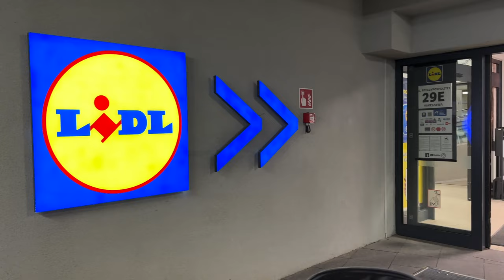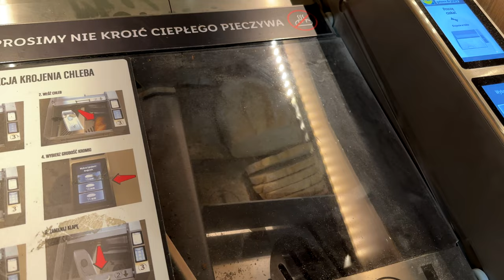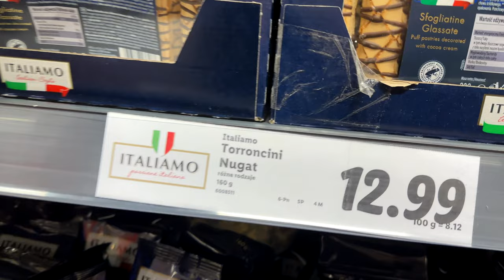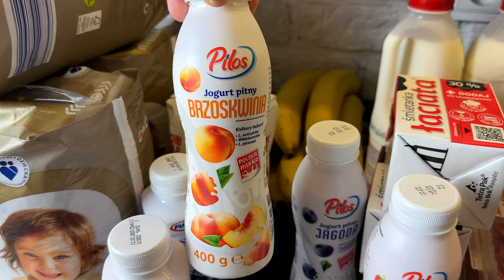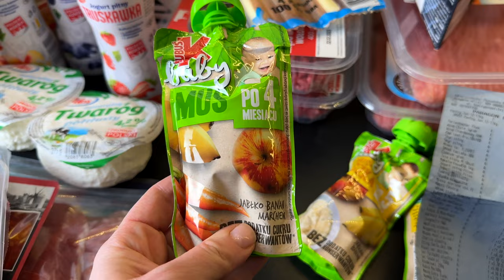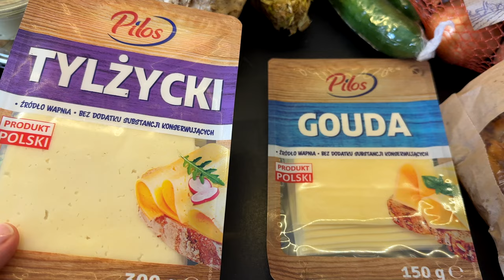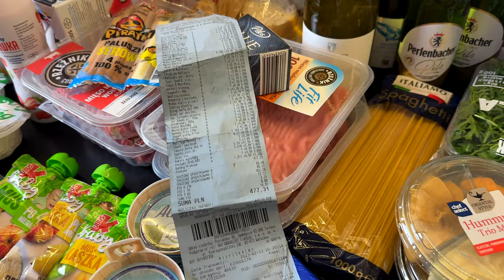GROCERY SHOPPING AT LIDL [LIVING IN POLAND] 2023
Very first time to go to LIDL for grocery shopping, lets see what do they offer there and what are the prices

YES, now we are living in Poland❗️ How does it feel living in Warsaw, Poland❓
In this video I'm sharing our experience of moving abroad and starting a new life in another country! Irinaabroad family life vlogs in Poland are here for you! Enjoy watching :)